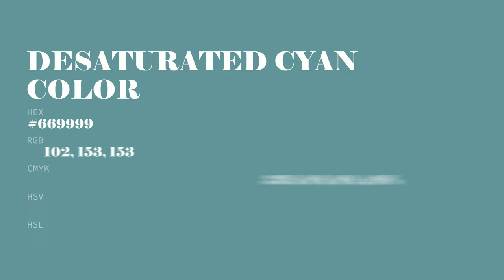Desaturated Cyan color #669999 hex color - Blue color - Warm color 669999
What color is Desaturated Cyan ? #669999 hex color - Blue color - Warm color 669999

Hex #669999 Color Code is also known as Desaturated Cyan color.